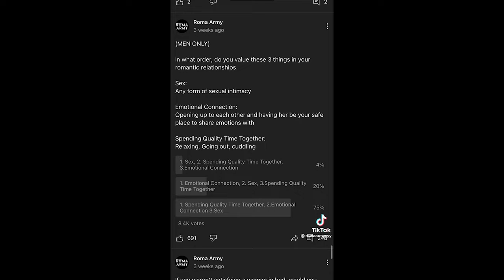Jertaker - Vlog #44 (Women's High Standards In Men)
Filmed By: Jertaker Gauxx at EC City Productions
Film Edited By: Jertaker Gauxx at EC City Productions
Video Type: Reaction Vlog
Filmed in Buffalo NY at the EC City Productions Shop

Starring: Jertaker Gauxx

Intro and Outro:

 1. 6IX9INE - 2PAC (TATI 2018 NEW REMIX)